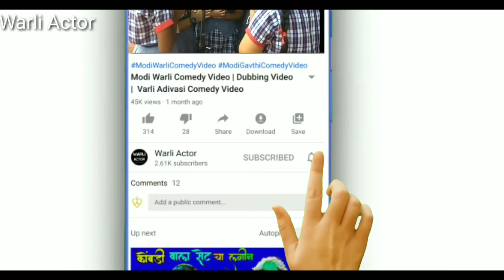Adivasi Song | Dubbing Video | Adivasi Song Keyboard Piano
Varli Song | Dubbing Video | Adivasi Song Keyboard Piano

(0) Varli Song Dubbing Video Adivasi
(1) Dubbing Video
(2) Varli Song Piano
(3) Tarpa Piano Keyboard
(4) Gavthi comedy Video
(5) Adivasi Song comedy video
(6) New warli comedy
(7) Warli comedy video
(8) Aadivasi Varli Geet
(9) Warli Aadivasi Song Dubbing video
(10) Warli Actor